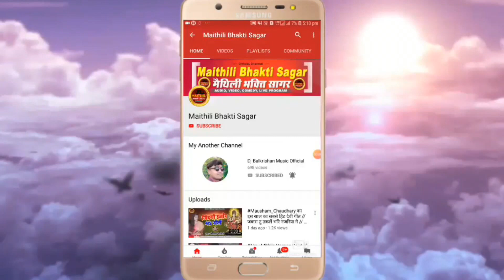Shobha Bharti जी के स्वर में नव माँ भगवती के वीडियो एक बेर जरूर देखु : जकरा तु तकलैं भरि नजरिया गे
सांग - जकरा तु तकलैं भरि नजरिया गे
स्वर - शोभा भारती
आॅरगन - राजन जी
नाल वादक - राघव राज
पैड - मिथुन जी
साउंड - छोटू साउंड बहेड़ी

अगर आप चाहते हैं कि सिंगर शोभा भारती के स्वर में ऑडियो वीडियो सुने तो हमारे इस चैनल डीजे बालकृष्ण म्यूजिक को लाल बटन दबाकर  सब्सक्राइव करें और घण्टी के निशान अवश्य दवाबें। Like. Comment और Share करें।।धन्यवाद।।
 👏👏👏👏👏👏धन्यवाद👏👏👏👏👏👏

shobha bharti maithili song
shobha bharti maithili
shobha bharti ka gana
shobha bharti song
shobha bharti stage program
shobha bharti ke gana
shobha bharti maithili bhakti song
shobha bharti maithili geet
shobha bharti all song
shobha bharti bhakti song
shobha bharti bhojpuri song
shobha bharti bhakti geet
shobha bharti bol bam song
shobha bharti ka bhojpuri song
shobha bharti ke bhakti geet
shobha bharti shiv bhajan
shobha bharti chhath geet
shobha bharti comedy
shobha bharti maithili comedy
shobha bharti devi geet
shobha bharti ke maithili geet
shobha bharti ke geet
shobha bharti ke maithili gana
shobha bharti ke song
shobha bharti geet
shambhu yadav shobha bharti ka geet
shobha bharti ka gana maithili
shobha bharti ka song
shobha bharti ka maithili gana
shobha bharti ka maithili song
shobha bharti maithili lok geet
shobha bharti maithili video
shobha bharti maithili song 2020
shobha bharti maithili gana
shobha bharti maithili video song
maithili devi geet poonam mishra
maithili devi geet dilip darbhangiya
maithili devi geet dj
maithili devi geet madhav rai
maithili bhakti song dj
maithili bhakti song poonam mishra
maithili bhakti song dilip darbhangiya
maithili bhakti song new
maithili bhakti song dj remix
maithili bhakti song arvind singh
maithili bhakti song anil yadav
maithili bhakti song by rajni pallavi
maithili bhakti song bansidhar
maithili bhakti song by dilip darbhangiya
maithili bhakti song bhakti song
maithili bhakti song bajrangbali
maithili bhakti song collection
maithili bhakti song bansidhar chaudhari
ganga cassette maithili bhakti song
maithili bhakti song shiv charcha
chhaila bihari maithili bhakti song
bansidhar choudhary maithili bhakti song
chandan aashiyana maithili bhakti song
maithili bhakti song dharmendra nirmaliya
maithili bhakti song dilip darbhangiya ke
maithili bhakti song gambhira gunjan
maithili ganga bhakti song
maithili song bhakti geet
maithili bhakti gana dj song
maithili bhakti geet dj song
hemkant jha maithili bhakti song
harinath jha maithili song bhakti
maithili bhakti video song hd
rachna jha maithili song bhakti
rambabu jha maithili song bhakti
maithili bhakti song madhav ray
maithili bhakti song mata ka
maithili bhakti song new 2020
maithili bhakti song non stop
maithili bhakti song nachari
maithili bhakti song navratri
arvind singh maithili bhakti song new
udit narayan maithili bhakti song
dharmendra nirmaliya maithili song bhakti
maithili devi geet video
maithili devi geet kumkum mishra
maithili devi geet rambabu jha
maithili devi geet audio
maithili devi geet bhakti
maithili devi geet bhojpuri
maithili devi geet by poonam mishra
maithili devi geet bhajan
bhukhal pyasal maithili devi geet
devi geet by maithili thakur
maithili devi bidai geet
maithili devi bhagwati geet
maithili devi geet dilip darbhangiya mp3
maithili durga devi geet
devi geet maithili devi geet
maithili gana devi geet
rambabu jha maithili devi geet
devi ji ke maithili geet
maithili jhumar devi geet
juli jha maithili devi geet
vikash jha maithili devi geet
maithili devi geet kunj bihari
maithili thakur ke devi geet
devi ke maithili geet
maithili devi ka geet
devi ke geet maithili mein
new maithili devi geet 2019
maithili devi geet old
maithili devi geet rajni pallavi
maithili devi pachra geet
devi geet pawan singh
devi geet dj song
devi geet audio
devi geet ankush raja
devi geet anu dubey
devi geet aarti
devi geet anjali bhardwaj
devi geet anuradha paudwal
devi geet akshara singh
devi geet kalpana
devi geet khesari lal yadav ka
devi geet kallu